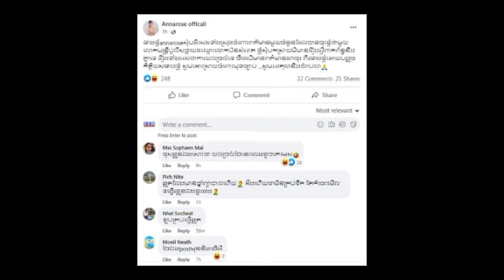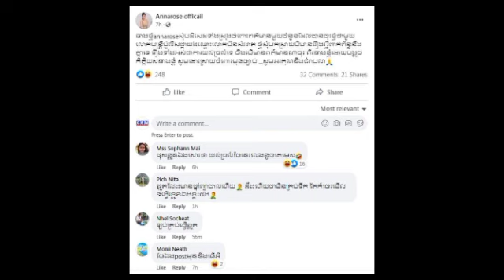នុះ ដឹងការពិតហើយ ប្រពន្ធលោកផ្កាយ២ ទម្លាយខ្ទេចរឿងកញ្ញារ៉ូស ទាក់ទងប្តីខ្លួន គឺជារឿង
នុះ ដឹងការពិតហើយ ប្រពន្ធលោកផ្កាយ២ ទម្លាយខ្ទេចរឿងកញ្ញារ៉ូស ទាក់ទងប្តីខ្លួន គឺជារឿង Know the truth and the wife of the two stars broke the story of Miss Rose related to her husband is a story.